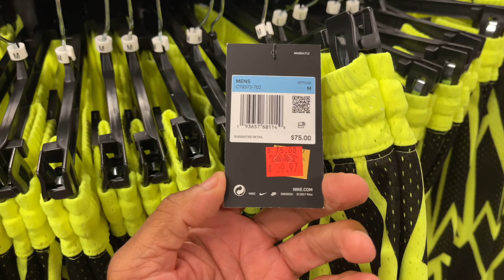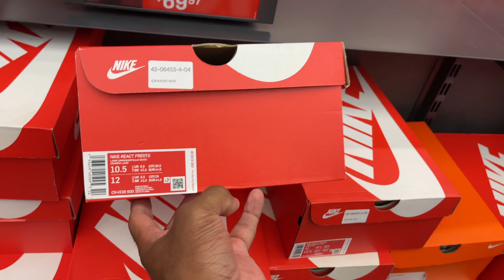This got to be the busiest Nike Outlet in Orlando!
I finally made it back to the busiest Nike Outlet in Orlando. It took 3 weeks and 3 attempts to visit this Nike Outlet to get in the building. But I finally made it back after the 3rd attempts. Peep the video

Mailing Address
Frank Nitty
11310 S Orange Blossom Trail
Suite# 351

Username: Fawhall